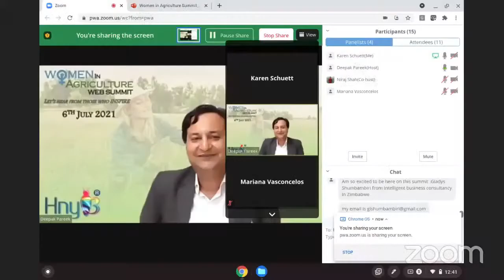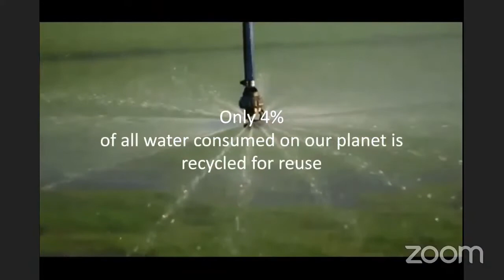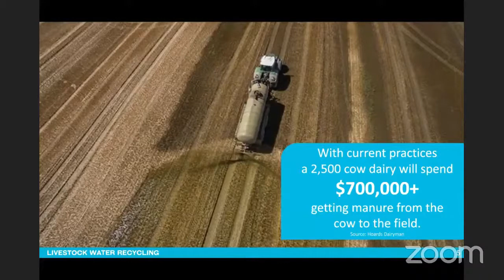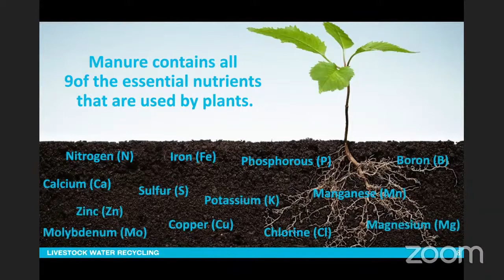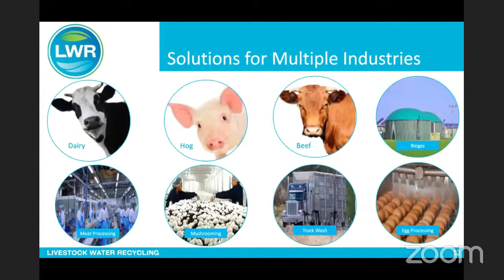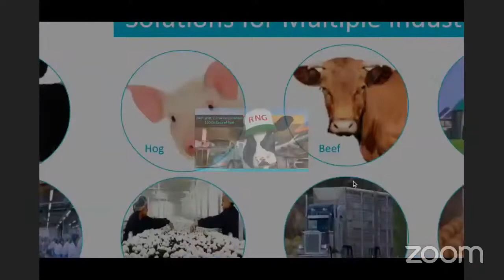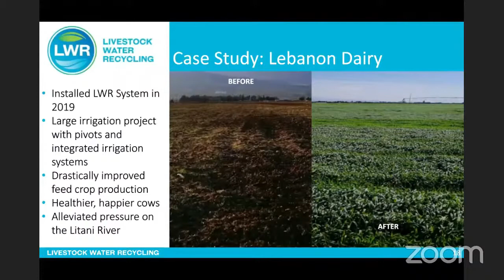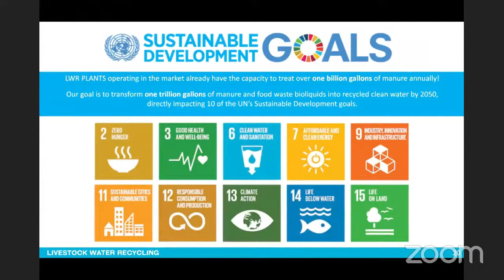HnyB Women in Agriculture Web Summit - Karen Schuett, CEO, Livestock Water Recycling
We had fabulous HnyB Women in Agriculture Web Summit, Session 3 – North, Central & South America Focus. Sharing session from Karen Schuett, CEO, Livestock Water Recycling.